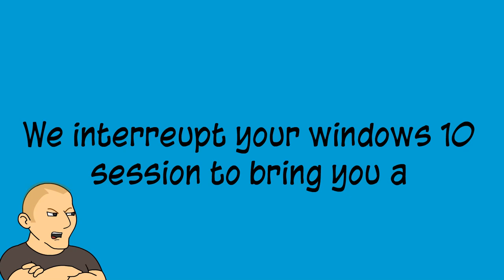Childish Dad gets a Barney error